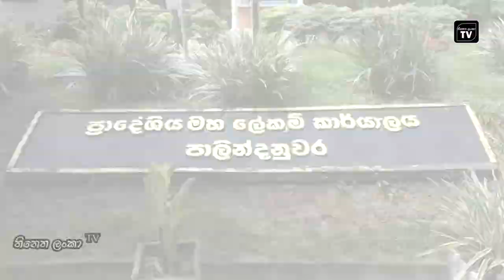Covid risk again In Divisional Secretariats | ප්‍රාදේශීය ලේකම් කාර්යාලවල කොවිඩ් අවදානමක්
Covid risk again In Divisional Secretariats | ප්‍රාදේශීය ලේකම් කාර්යාලවල කොවිඩ් අවදානමක් / ඇගළුම් කම්හලුත් දෙවෙනි නෑ